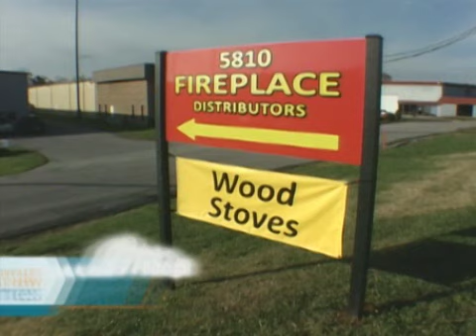FDI Showroom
Designer showroom